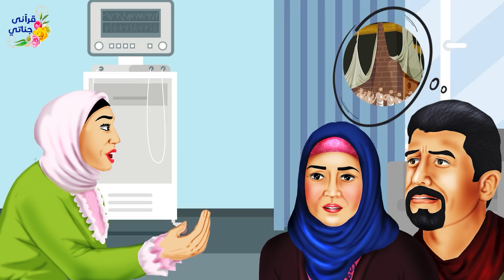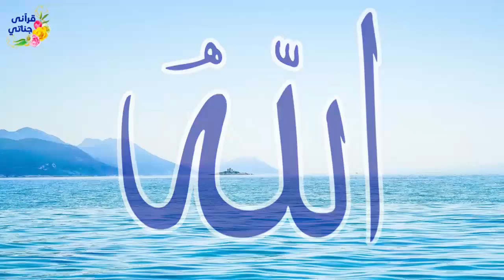قصة عجيبة هذا الرجل طلق زوجته بعد اصابتها بالفشل الكلوي وتركها وحيدة ولما أحست بتعب شديد كانت الصدمة